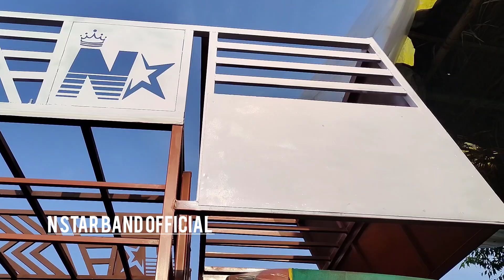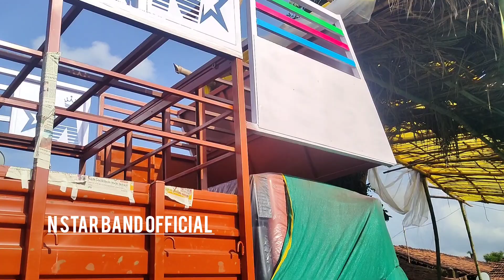N Star Band का टेम्पो का कलर काम सुरू से लेके अबतक कितना हुवा हे ! New Look